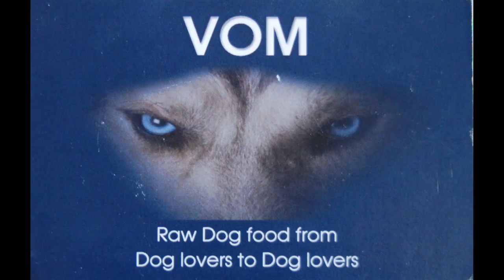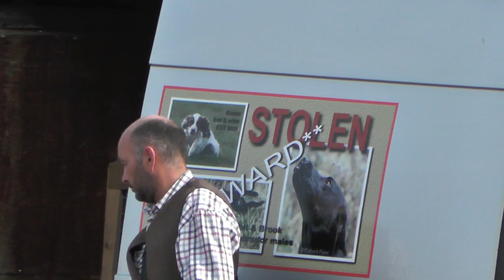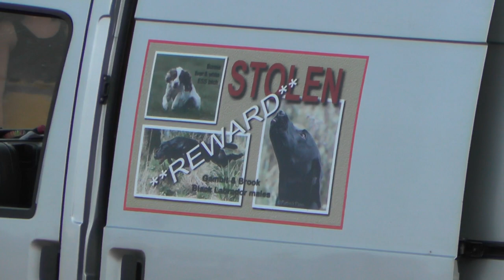Neil Varney Twistmount Gundogs